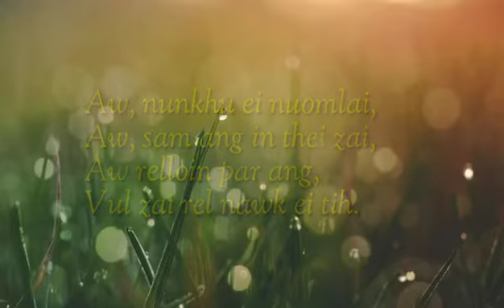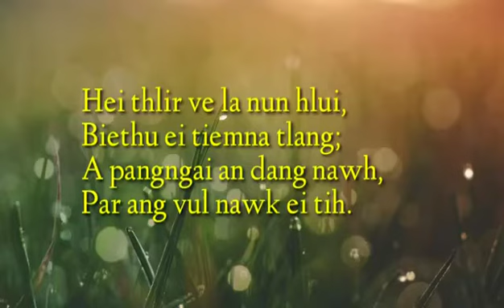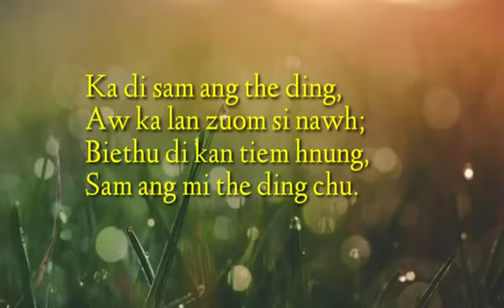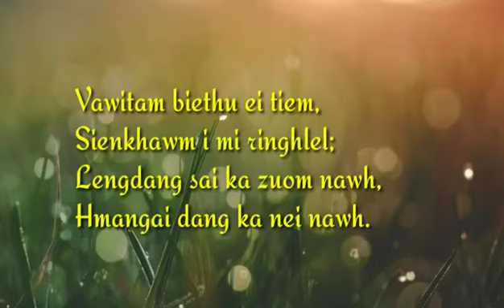Vawi Tam Biethu - Lalzarlien Zote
Phuoktu - Lalruotthang